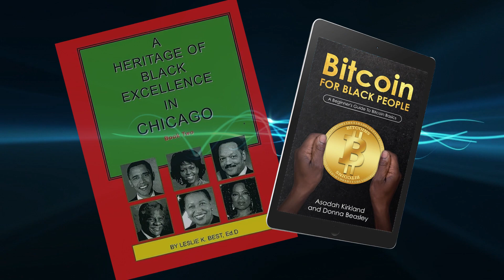2022 VIRTUAL Soulful Chicago Book Fair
Black literary life meets the METAVERSE! Join us for 6 MONTHS of Black book selling, concerts, networking, dancing, boat rides and more, launching February 12, 2022.  Black History and Black Future all in one!